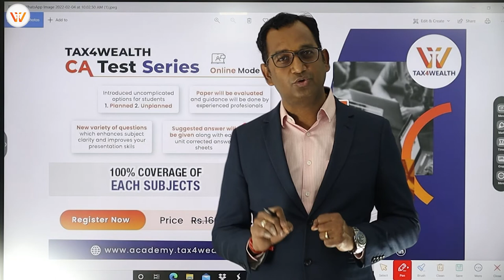Best Online Test Series for CA Exam | How to Attempt CA Test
This is the best test series specially for the students who wants to crack exam at a time. Academy Tax4wealth providing an innovative procedure in which you can get mock tests series with valuable suggestions.